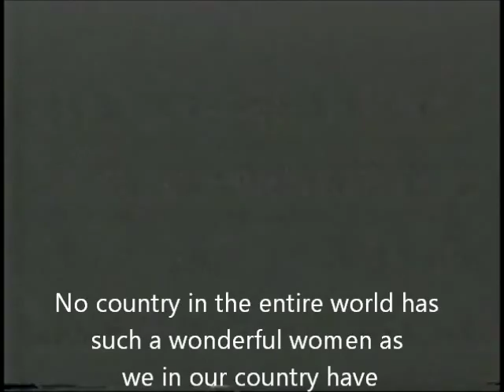Sergo Ordzhonikidze about Soviet Women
Comrade Sergo addresses women congress